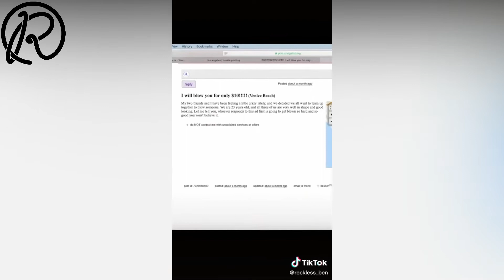TikToker Secretly Records Scientology ”Brainwashing" Service!